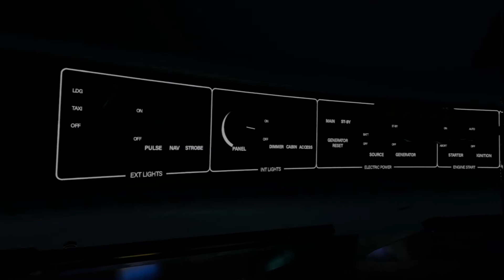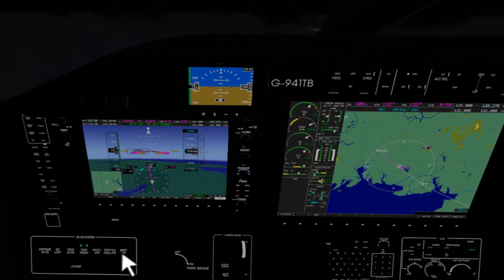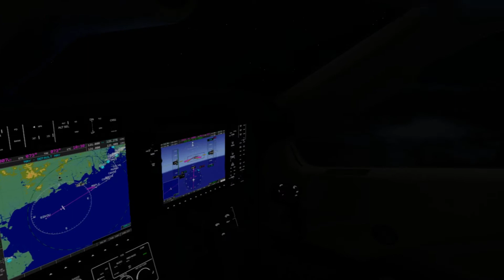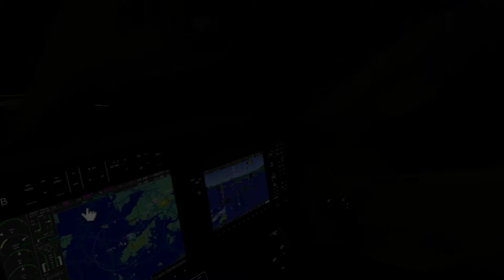World Flight Vlog #5 TBM 900 landing in Hong Kong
Hello Captains.

We start out at Hanoi (VVNB) flying to Hong Kong (VHHH) using real world weather and Time with X-Pane 11.30 Beta 3 and Hot Starts V1.1 of the TBM-900. As things progress we will install the updates as we and see how it turns out.

If any developers would like to have there add-ons or hardware beta tested or featured in the channel please get in touch.

System Specs:

Gigabyte Z270 Gaming
16GB Corasair Vengeance LPX
Nvidia GTX 1080ti 11GB
Oculus Rift
Saitek Pro Flight Rudder, Yoke and Throttle Quadrant

Add-ons Used